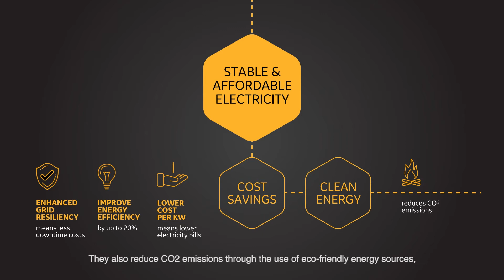GE partners Nanyang Technological University in REIDS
GE partners Nanyang Technology University (NTU) in the Renewable Energy Integration Demonstrator-Singapore (REIDS) initiative to tell the benefits of microgrids, and test the integration of solar, wind, tidal, diesel, storage and power-to-gas technologies, and ensure these energy sources operate well together so that it can bring sustainable and affordable electricity to all in ASEAN.